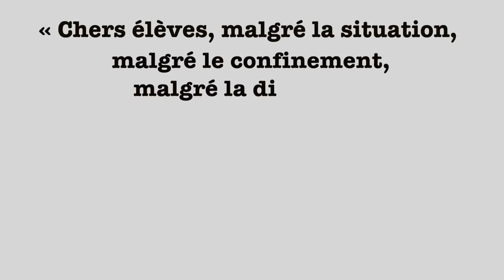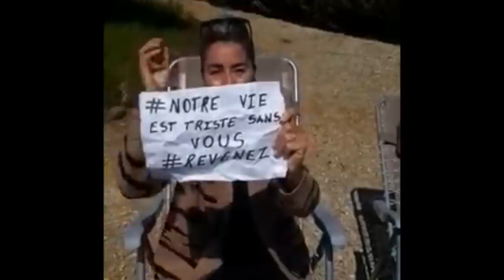Lycée Charles Nodier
Depuis maintenant 3 semaines, nos élèves sont confinés.
L'équipe du Lycée Charles Nodier de Dole s'est mis en scène pour soutenir ses élèves.
Nous avons pris cette belle initiative pour garder le lien avec nos lycéens en cette période compliquée.

Merci à tous pour cette belle réalisation !

Et merci Couleurs du Monde pour le coup de main !